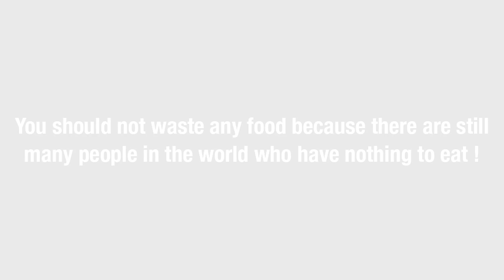Crushing Crunchy & Soft Things by Car! - Floral Foam, Rainbow JELLY and More!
Experiment Car vs Rainbow Jelly Cat Crushing crunchy & soft things by car !